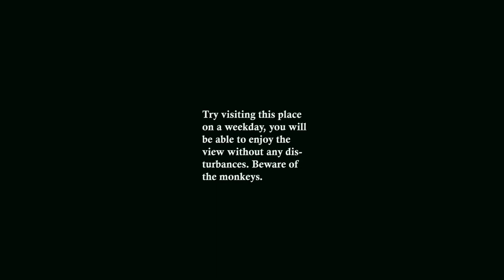Gaganachukki Falls|| Shivanasamudram Falls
Gaganachukki falls is roughly 140 Kms from Bangalore/Bengaluru. The roads are pretty decent, but towards the end or as you approach the falls, the roads tend to become bad.

Short of the falls you can find a few road-side food-stalls who sell fish fry, worth trying it.

Beware of the monkeys at the falls, they tend to snatch your food (if you carry)